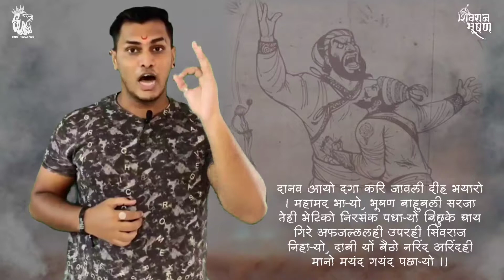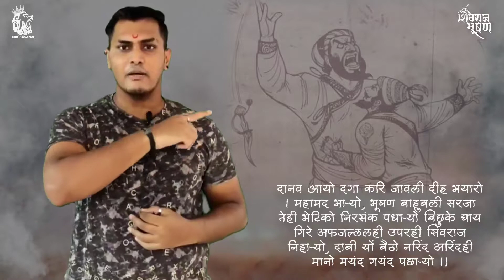अफजलखान आणि कवी भूषण afzal khan and kavi bhushan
⛳  छत्रपती शिवाजी महाराज 🚩 🙏🚩 जय शिवराय🚩 जय शंभुराजे🚩अशाच अनेक पोस्ट पाहण्यासाठी लगेचच फॉलो करा. Insta|@suraj_bhoi_creative7
Post credit - @suraj_bhoi_creative7

Want to get Feature⤵
. ✔•Follow us @suraj_bhoi_creative7
. ✔•Tag us & Use sb_creative7 •